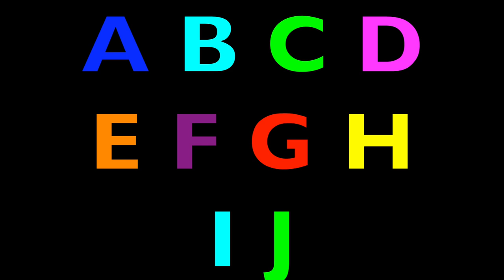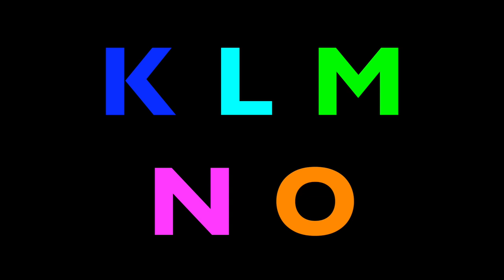ALPHABET ANIMALS - PHONICS - ALPHABET SONG (Part 30)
ALPHABET ANIMALS teaches the letters of the alphabet. Each letter introduces an animal and the beginning sound (phonics) of the animal's name.  In the word fox, the X ending sound is pronounced. Children are encouraged to sing the letters after they have been introduced. An educational video to learn the letters of the alphabet.